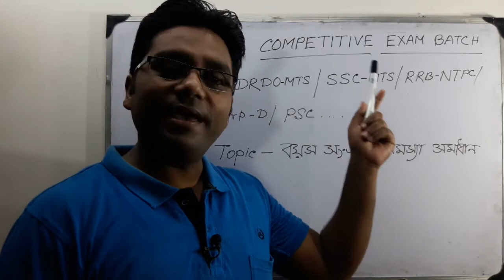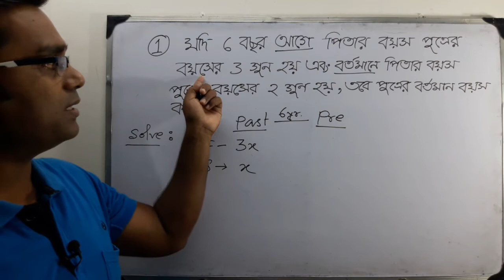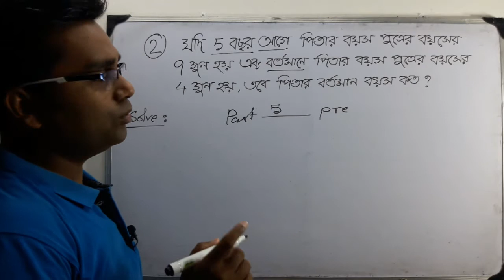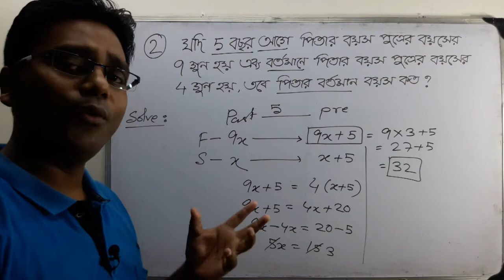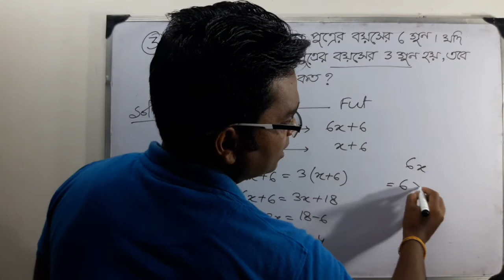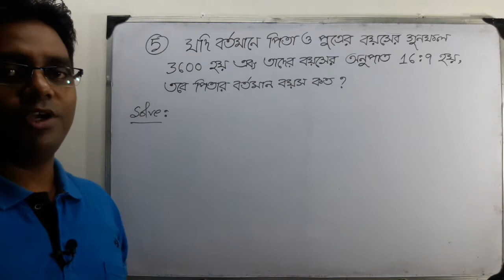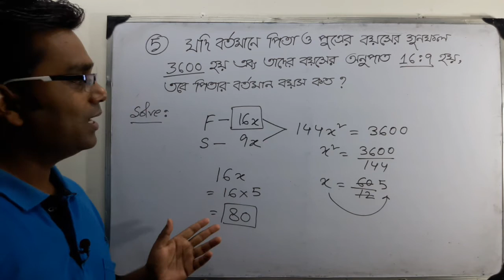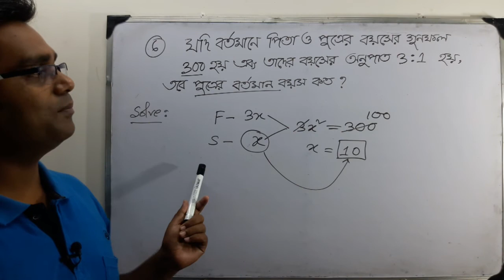COMPETITIVE EXAMS MATH/পিতা পুত্রের বয়স সংক্রান্ত সমস্যা সমাধান নিমেষে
COMPETITIVE EXAMS MATH/পিতা পুত্রের বয়স সংক্রান্ত সমস্যা সমাধান নিমেষে/ বয়সের অঙ্কের সমাধান, সরকারি চাকরির পরীক্ষার অঙ্ক,গণিতের  বয়স সংক্রান্ত সমস্যা সমাধান, MATH FOR ALL COMPETITIVE EXAMS,age related math problem solve